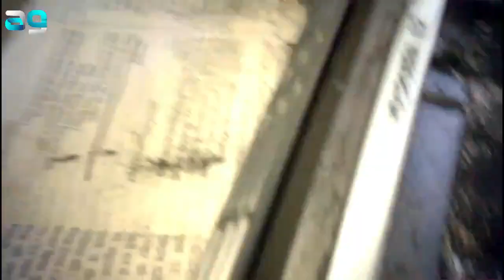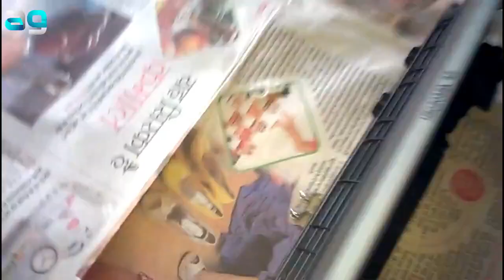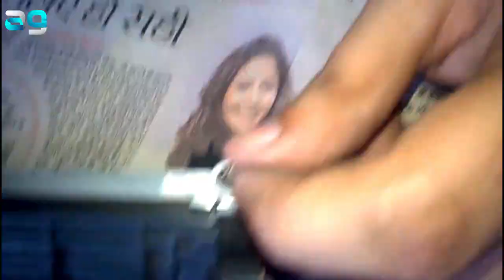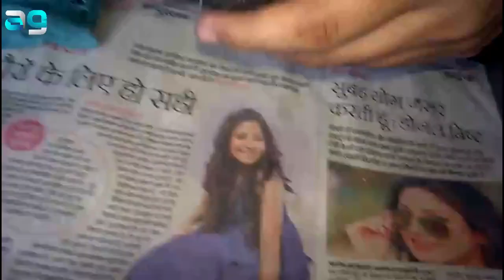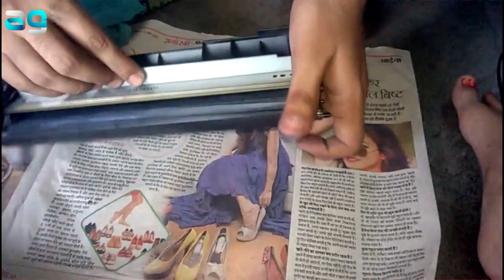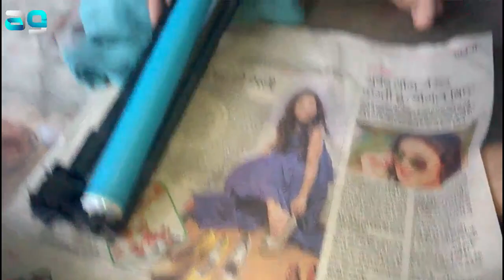hp laserjet m1136 mfp cartridge refill kaise kare in hindi 2019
Namaskaar Dosto - Aaj ke video me main batane wala hun ki hp laserjet m1136 mfp cartridge refill kaise kare mujhe ummid hai aapko video pasand aayega.

Your Quaries :-
hp laserjet m1136 mfp cartridge refill
hp laserjet m1005 mfp
hp laserjet pro mfp m126nw wifi settings
hp laserjet 1020 plus
hp laserjet m1136 mfp installation
hp laserjet m1005 mfp printing problem
hp laserjet pro mfp m126nw
hp printer
hp printer cartridge refill
hp printer cartridge replacement
hp printer ink cartridges problems
hp laserjet m1136 mfp cartridge refill in hindi
cartridge refilling
cartridge
laserjet cartridge refilling
hardware
cartridge refilling at home
FireXDrop Gaming